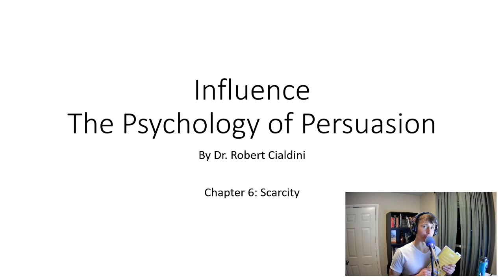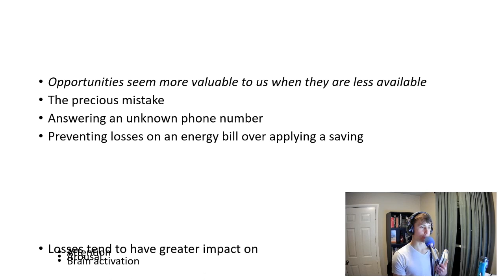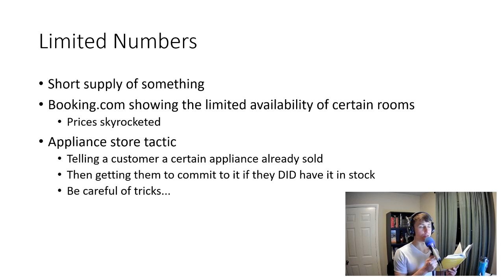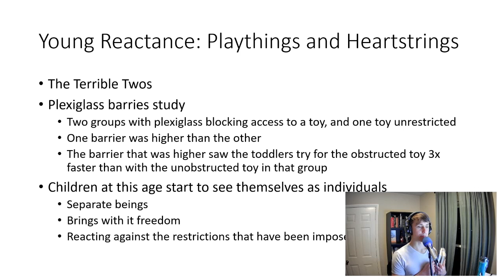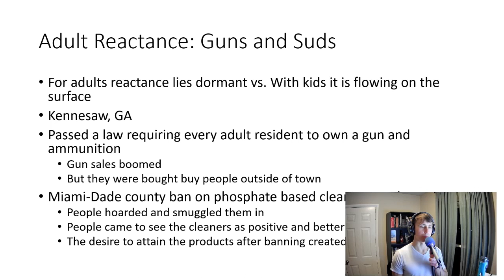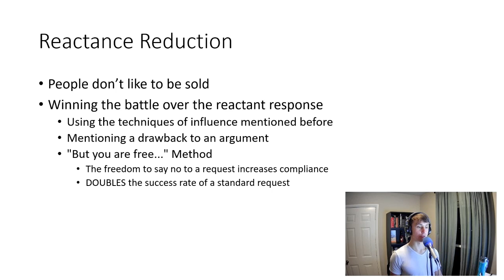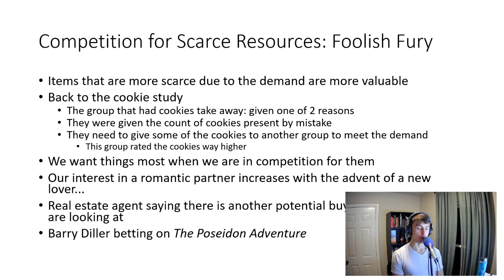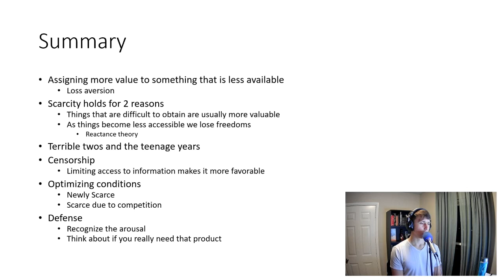Influence: Chapter 6 (Scarcity)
Summary
-Limited numbers
-Limited time
-Recently scarce
-Demand driven scarcity
-Reactance